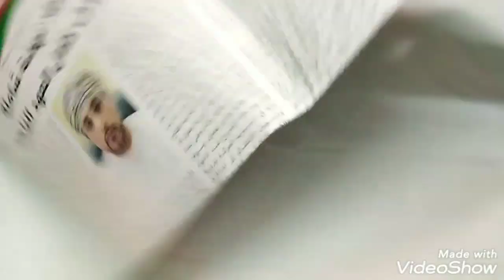Easy & Quick method of Fabric Painting Using Sponge/pillow cover design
It is very easy to do...